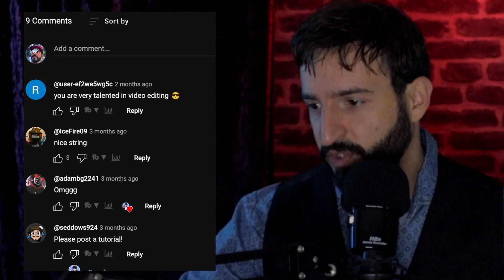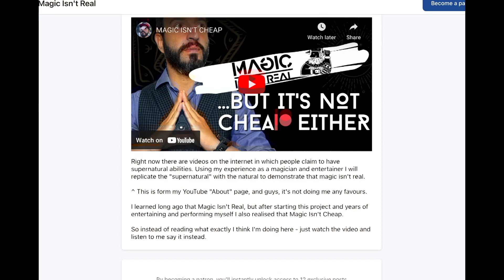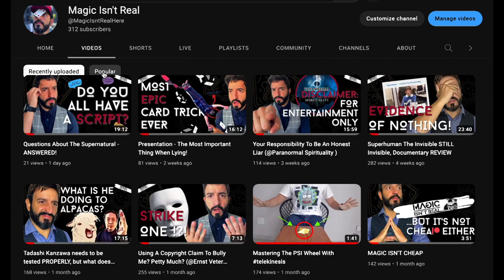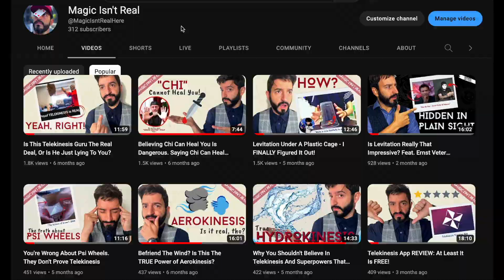I still think that TELEKINESIS is not REAL! But maybe next year my mind will change.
And no, it's not because I'm "toxic" or "don't want to believe" it's because I fear that believing in something with no evidence that it actually works could lead you to make harmful and potentially dangerous decisions about your health and wellbeing down the road.
So PLEASE don't fall for those who try to sell you a magical fix
because MAGIC ISN'T REAL!